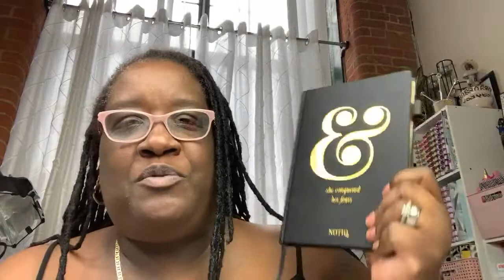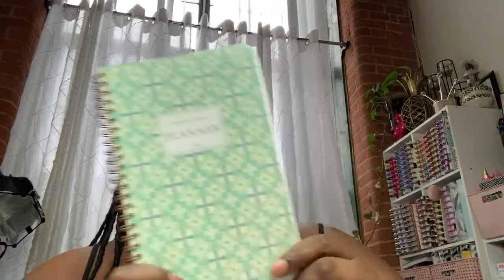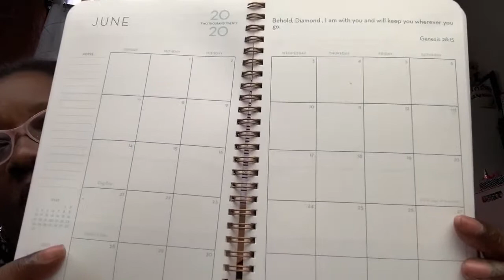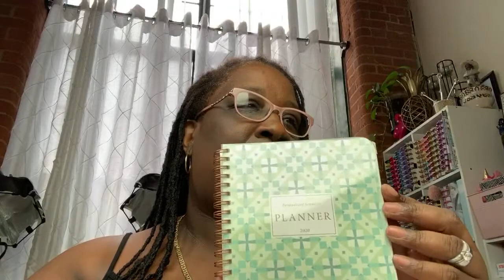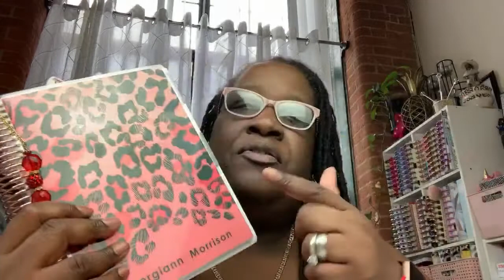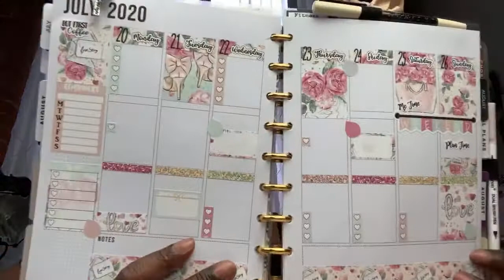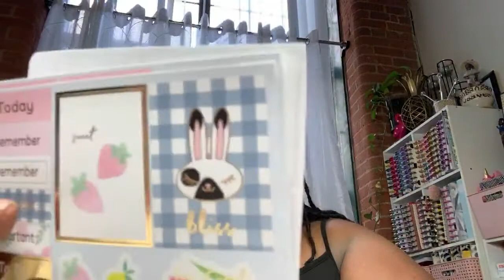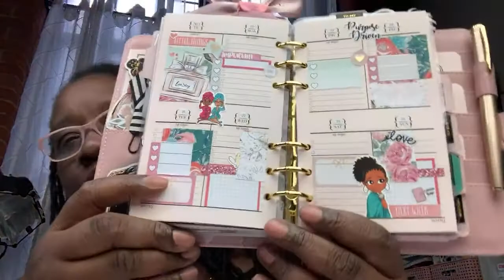Hot topic Friday's: Hey y’all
Gift cards are also welcomed
Paper Sunday Purchase use code DNP4U

DNP Wishlist
This will allow us to give you more and consistent quality content:
Won Ton a million
Coffeemonsterzco
The Happy Planner Sticker books
All Petite Stickerbooks
Tiny
Colorful boxes
Journaling doodles
Journaling
Squad Goals
Fitness (Classic & Mini)
Food
Household
Planner essentials
FAith Be still
WIldstyle CLassic & Mini
Accessories Pack and Dashboards
Supermom Classic & Mini
Mood Tracker
Fun Florals
Digitol Detox
Modern Farmhouse
Seasonal
Spring
Botanicals
Boss Babe
Monthly boxes
Alphabet
Numbers
Layered Florals
Wellness Planning
Handwritten Plans
Happy Quotes
Stickerbabe Essentials
Weekly sticker kits
CLassic
PP weeks
Mini

Tom bow Markers
Adhesive Tombow permanent
Tombow mono correction tape (hybrid Style)